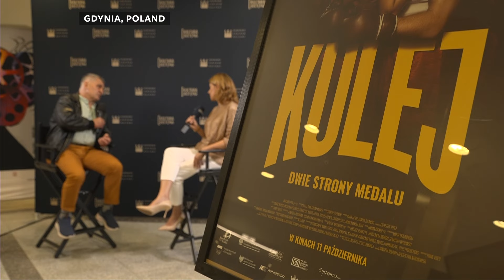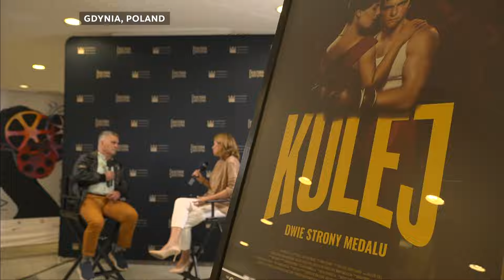An Interview With the Son of Polish Boxing Legend Jerzy Kulej | Pulse Of Culture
On today's episode of Pulse of Culture, we bring you an exclusive interview with Waldemar Kulej, son of Polish boxing legend Jerzy Kulej. Waldemar shares some insights into the idea behind creating the film 'Kulej: All That Glitters Isn’t Gold', directed by Xawery Żuławski. This film tells the captivating story of Jerzy and Helena Kulej, digging beyond fame to explore the struggles and triumphs of their life together. Portraying the two-time Olympic champion and legendary fighter is actor Tomasz Włosok.